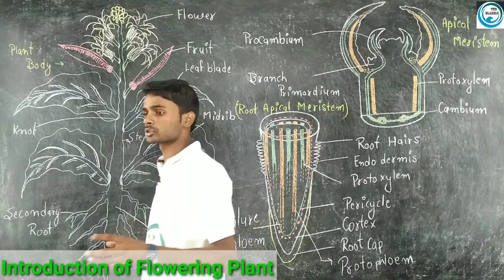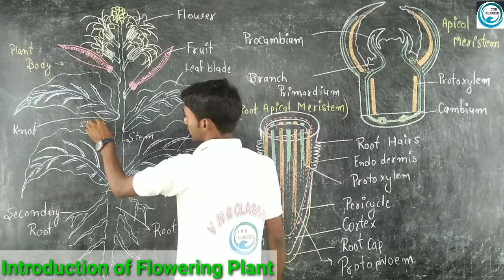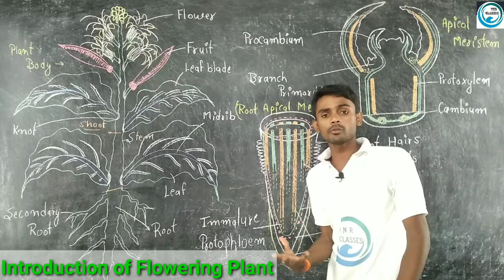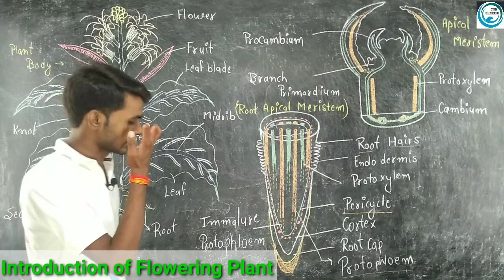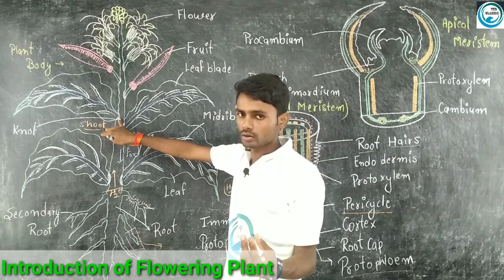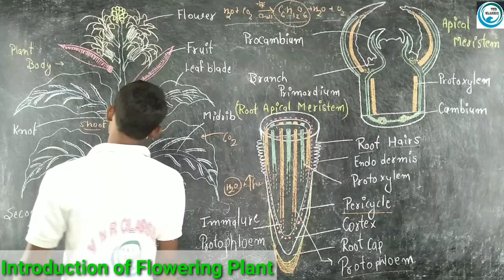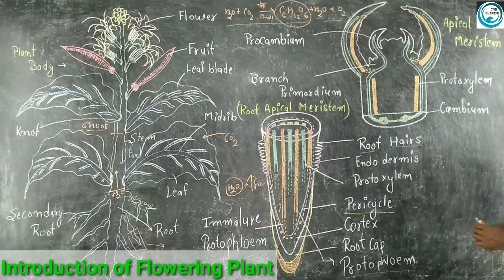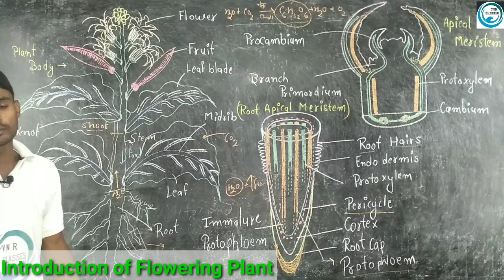Basic Structure of Flowering Plant || B.Sc.- 2nd year || Botany || Paper-2 | by. Prahalad Sir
Published - introduction of a flowering plant |Botany | B.Sc.2nd year. |Paper -2nd | unit -first
by..Prahalad Sir is known for rerunigue focused and simplified board teaching to bring to students and easy and analytical methodology towards board.